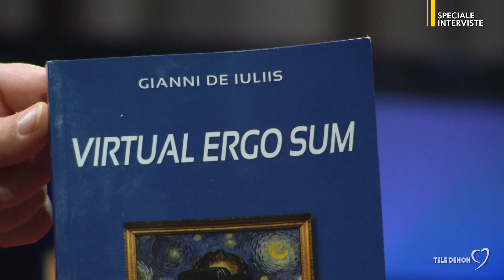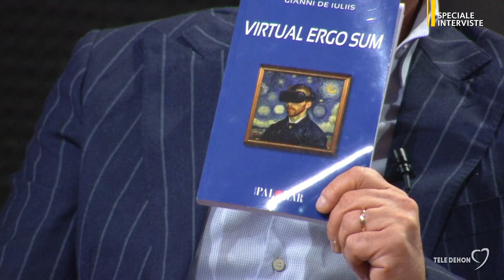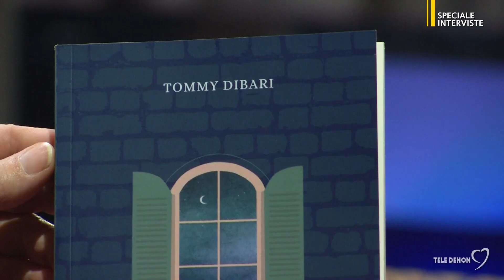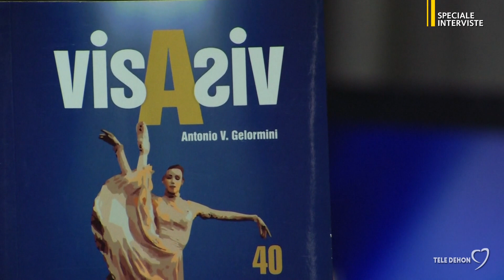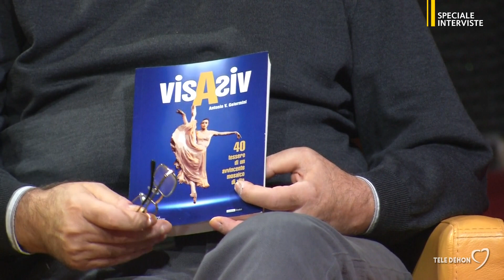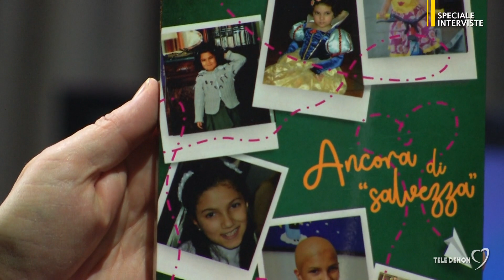Sotto l’albero un regalo per la mente un libro [Speciale Interviste 2023/24]